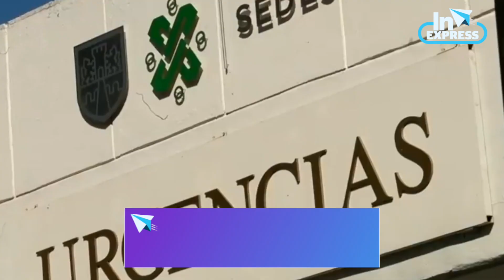Senado aprobó 12 días de vacaciones continuas / eso y más noticias en INExpress con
1.- El Senado aprobó 12 días de vacaciones continuas a trabajadores de México

2.- Regresaron cubrebocas en espacios cerrados tras aumento de casos de COVID

3.- Aficionados de Francia salieron a las calles para festejar

4.- Perú entró en estado de emergencia tras publicación de decreto

5.- ONU expulsó a Irán de su Comisión de la Mujer

6.- Grupo Firme dará concierto en el Foro Sol el 10 de febrero del 2023